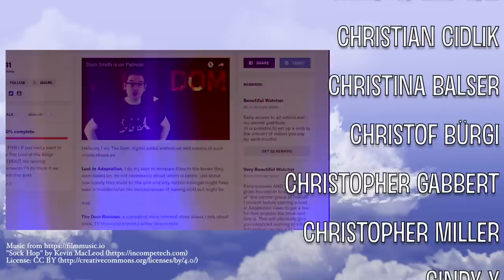The American Book That Offended The British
Start listening with a 30-day Audible trial. Choose 1 audiobook and 2 Audible Originals absolutely free. or text thedom to 500 500.
An englishman's perspective on A Connecticut Yankee in King Arthur's Court by Mark Twain.

Mail stuff to Dom:
225 Simi Village Dr
93094